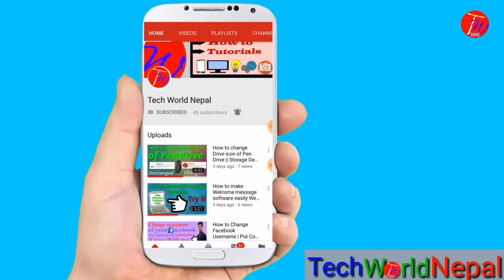Asus Zenfone Max Pro M3 (2019) Introduction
With features:
Snapdragon™660 AIE processor with Stock Android & a 5000mAh battery. Snapdragon™ 660. AIE processor. 5000mAh battery. Corning® Gorilla® Glass 6.